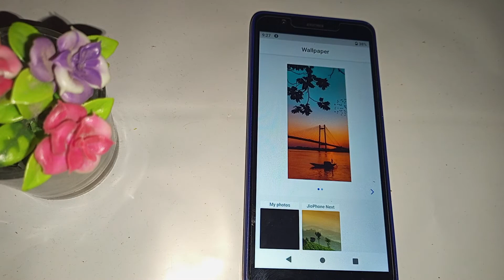Wallpaper ko kaise change kare, how to change Wallpaper in Nokia C01